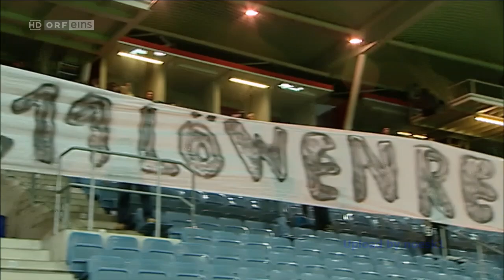11.04.2012 Fußball ÖFB Samsung Cup Viertelfin 2 Teil 720p HDTV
Fußball ÖFB Samsung Cup Viertelfin 2 Teil

Datum                  Zeit Mannschaften                                                  Ergebnis                                           Ort
Di, 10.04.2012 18:00 SV Scholz Grödig : SV Josko Ried                   2:3 (2:1)                              Untersbergarena Grödid
Mi, 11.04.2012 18:00 SC Austria Lustenau : FK Austria Wien                   1:2 (0:2)                              Sportplatz Sc Austria Lustenau - Reichshofstadion
Mi, 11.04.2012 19:00 SK Puntigamer Sturm Graz : TSV Hartberg    2:4 n.V.; 2:2 (1:2)              UPC Arena
Mi, 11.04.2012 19:00 FC Red Bull Salzburg : FC Red Bull Salzburg Amateure 4:1 (1:1)              Red Bull Arena